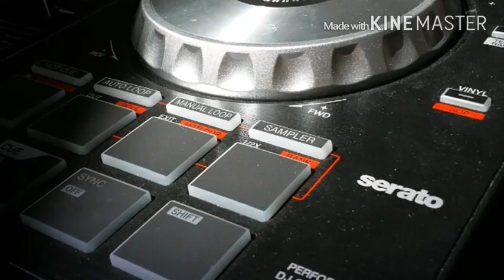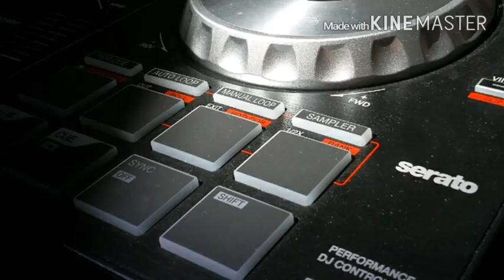David Guetta & Showtek vs DBSTF - Bad Afreaka (Dj Genaro Barreda Mashup 2016)